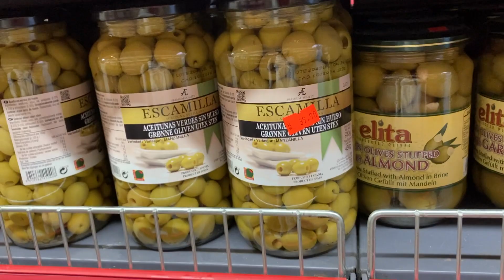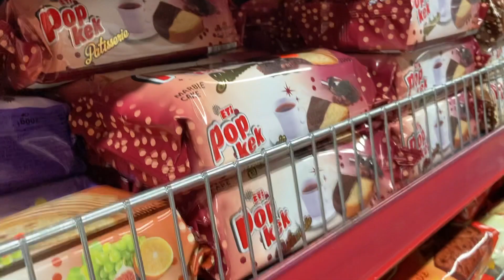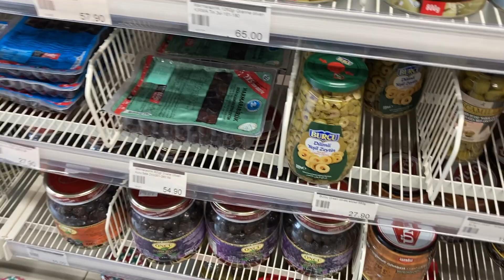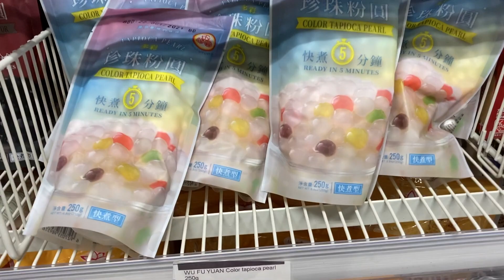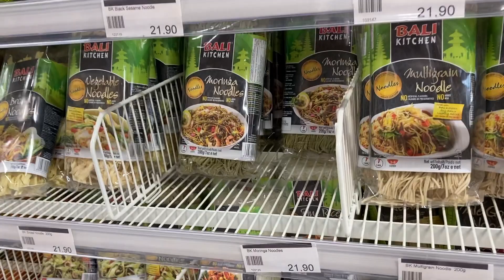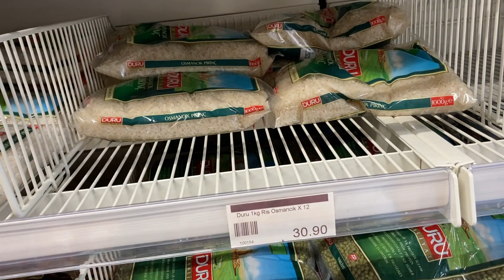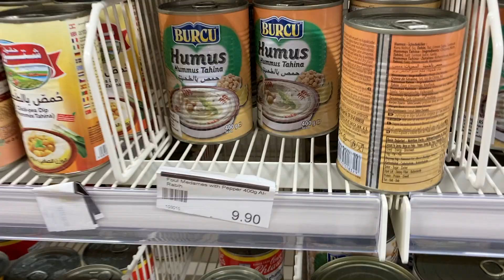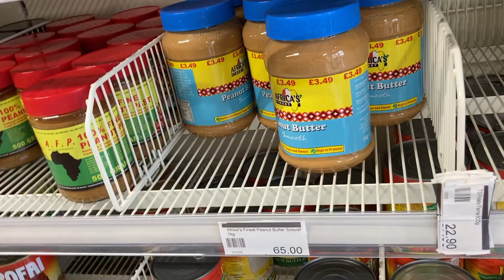Oslo'da Market Fiyatları I Norveç Market Alışverişi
Oslo, Norveç'te nerede taze meyve sebze bulunur, nereden Uzakdoğu mutfağı alışverişi yapılır, nerede Türk ürünleri bulunur? Sizler için Oslo'da hem ekonomik hem de taze ürünler satan marketleri gezdim. Norveç'te alım gücü yüksek olduğu için market fiyatları da Türk lirası ile düşününce oldukça yüksek. Ama tabi ki de öğrenci dostu yerler de var, gelin birlikte keşfedelim:)

Merak ettiğiniz başka sorular varsa onları da yorumlara beklerim🤗!